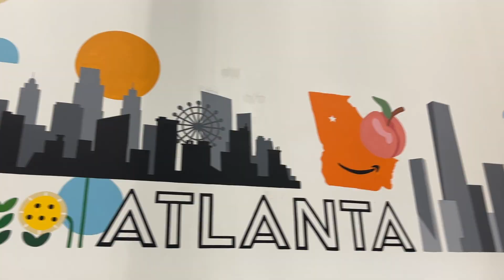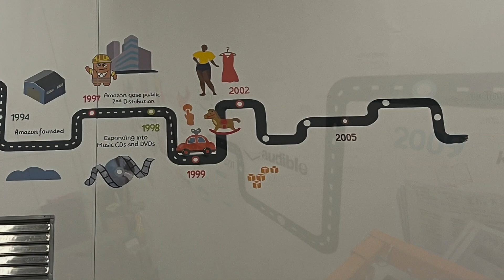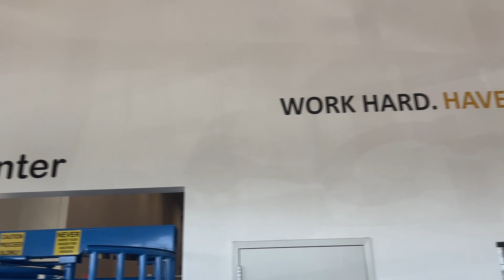Mural for Amazon ATL8 by Michael Moon Studio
Amazon warehouse (ATL8) in Lithia, GA commissioned us to create a mural through out their facility.  We worked on four areas through out the warehouse - Break room, entrance, locker room and main wall in warehouse.
Our talented team members worked throughly and created another master piece!